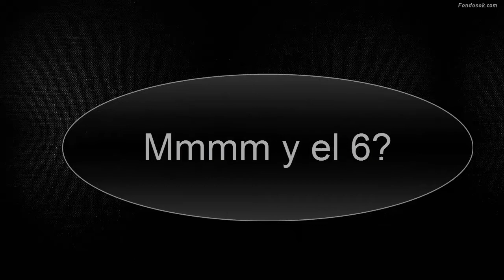Las Formas de Romperte el Corazón y los Derechos Fundamentales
Muy buenas a todos, aprende hoy que es un derecho fundamental y como protegerlo (solo Colombia... buen es posible que en los otros países también sea similar, pero no lo se).

Si te gusto el vídeo dale me gusta y comparte, si no te gusto el vídeo Dale me gusta, suscribirte y comenta el porque no te gusta... eso me hace mejorar.